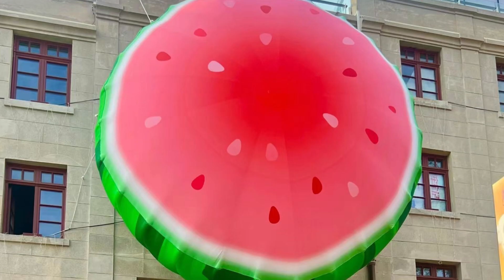Fruit in the sky